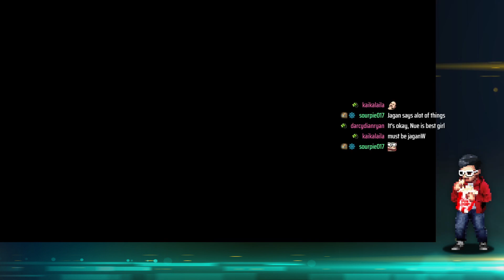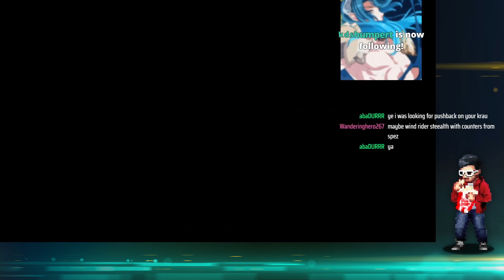[Epic Seven] RTA | Ardor Season Part 6 - I get knocked down, but I get up again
After a couple of really bad fights, due mainly to RNG, I get knocked down to Challenger, so we needed to climb back up. As I was malding over bad RNG, I also adapted my drafting style better to the Champion player base.